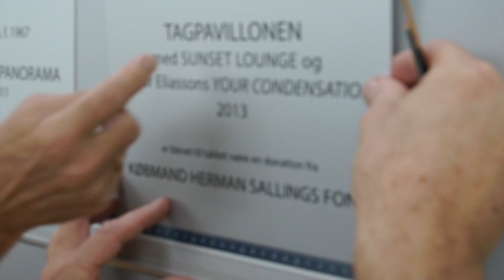Ny glaslounge indviet på ARoS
"Det er en fantastisk dag for ARoS. Museet kan nu realisere den glaslounge, som i sig selv bliver et nyt oplevelsesrum for kunst og for mennesker, samt sikrer gæsterne de bedst mulige adgangsforhold til "Your rainbow panorama"